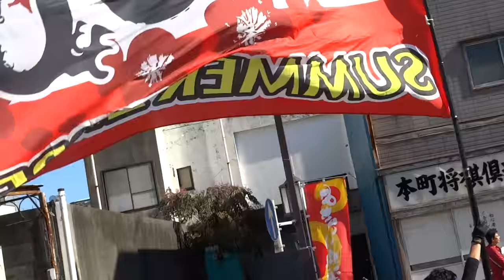Summer Zipper／本町審査会場／第20回よさこい東海道2016（本祭）